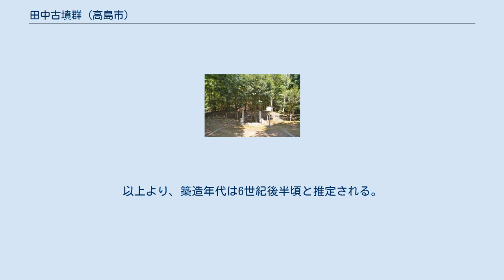田中古墳群 (高島市)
田中古墳群 田中古墳群の位置 田中古墳群（たなかこふんぐん）は、滋賀県高島市安曇川町田中にある古墳群。
 高島平野西部、泰山寺野台地の東端部に形成された古墳群である。
古墳群中央北に位置する田中王塚古墳を主墳とし、その周囲においてこれまでに約70基の古墳が確認されている。
古墳群は5世紀後半に築造が始まり、6世紀中頃が最も多く、7世紀まで続く。
墳形は円墳または方墳で、多くは直径は約10-20メートル、高さは約1-4メートルである。
 安曇川以北には古墳時代前期から継続して古墳が築かれていたことから、本古墳群の位置する安曇川以南を新規開墾地と見る説や、当地の勢力を安曇川以北の勢力の分枝と見る説がある。
2007年（平成19年）には、初めての本格的調査となる発掘調査が36号墳においてなされている。
 田中王塚古墳（たなかおうづかこふん）は、田中古墳群の主墳。
通称は「王塚」・「ウシ塚」。
 宮内庁により「安曇陵墓参考地（あどりょうぼさんこうち）」（被葬候補者：第15代応神天皇玄孫宇非王王子彦主人王継体天皇御父）として陵墓参考地に治定されている。
 直径約58メートル、高さ約10メートルを測る大型の円墳または帆立貝形古墳である。
墳丘は2段築成で、表面は葺石で覆われるとともに埴輪が巡らされる。
埋葬主体は明らかでなく、粘土槨または木棺の直葬と推定される。
築造年代は墳形・埴輪より5世紀後半頃と推定され、安曇川以南で最初に造られた首長墓に位置づけられる。
 1905年（明治38年）、宮内省（現・宮内庁）によって被葬者が彦主人王（ひこうしのおう、第26代継体天皇の父）と想定され、周辺の古墳（陪塚として）とともに買収された。
その際、他の天皇陵の前方後円墳に倣って前方部が造成され帆立貝形古墳とされた。
現在に至るまで陵墓参考地に治定されているため、調査は行われておらず詳細は明らかでない。
 『日本書紀』によると彦主人王は当地に別業として「三尾之別業」を営んだといい、継体天皇の幼少時に死去したという。
この彦主人王の墓を高島市鴨の鴨稲荷山古墳（6世紀前半、前方後円墳）にあてる説等もあるが、450年頃という継体天皇の出生に対する5世紀後半の他の首長墓はないことから、本古墳がその墓として有力視されている。
 また本古墳が首長墓でありながら前方後円墳でない理由に関して、5世紀後半における雄略天皇による中央集権化（地方勢力の締め付け）に見る説、本古墳は他所からの支援による初の大型古墳であるためとする説がある。
 田中36号墳は、2007年（平成19年）に田中古墳群のうちで初めて本格的な発掘調査がなされた古墳である。
 直径24メートル、高さ4メートルの円墳。
九州地方の古墳と共通する「石屋式」の横穴式石室が検出された。
石室の全長は7.9メートルを測り、壁面には赤色の顔料が塗られている。
そのほか、馬具・土器類等多くの副葬品が出土した。
以上より、築造年代は6世紀後半頃と推定される。
 現在では遺構は埋め戻されている。
 注釈 出典 （記事執筆に使用した文献） （記事執筆に使用していない関連文献） 田中王塚古墳に関するカテゴリ: